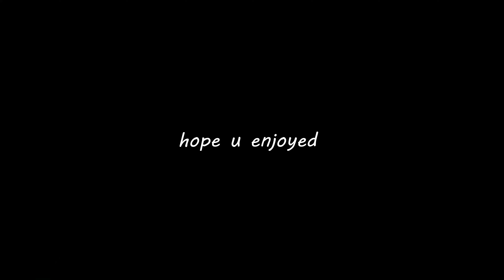Ashika Island Movement 👑 + Nvidia Filter...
Warzone clip montage with lofi + my Nvidia Filter

~ Thumbnail: Me ~